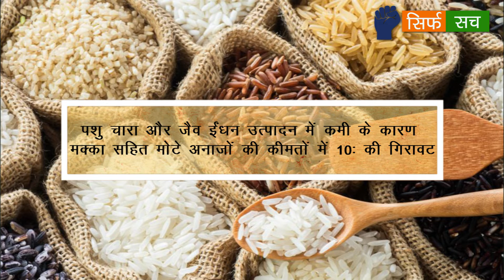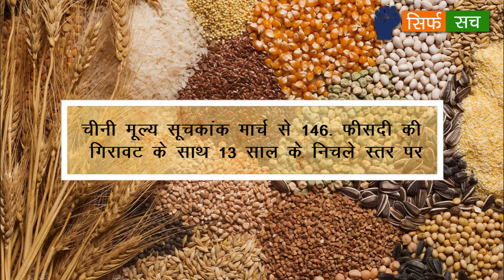Cororna Effect: दुनियाभर में खाद्य वस्तुओं के दामों में आई भारी कमी, गेहूं-चावल के दाम में बढ़ोतरी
कोविड–19 (Coronavirus) के कारण विश्व भर में हुए लॉकडाउन से खाद्य पदार्थों की कीमतों में भारी गिरावट आई है। होटल और रेस्तरां बंद होने के कारण मांस‚ मक्खन और दूध पाउडर की कीमतें में चार फीसदी तक की गिरावट दर्ज हुई है जबकि पेट्रोल की मांग कम होने से एथलॉन की मांग भी घटी है जिसके कारण गन्ने से चीनी का उत्पादन ज्यादा हुआ। नतीजतन विश्वभर में चीनी की कीमत में 14 फीसदी से अधिक की गिरावट हो गई है। इस दौरान शाकाहार बढ़ने से गेहूं और चावल की कीमतें बढ़ी हैं।